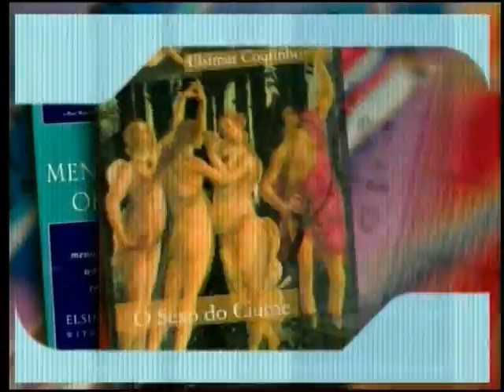Dr. Elsimar Coutinho - Reposição e Modulação Hormonal - Testosterona - Parte 3 [ Eng / others subs ]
Entrevista no Programa Nomes - Bahia com o Dr. Elsimar Coutinho.
"O Dr. Elsimar Coutinho fala sobre os efeitos do hormônio testosterona, Reposição Hormonal e esclarece mitos".